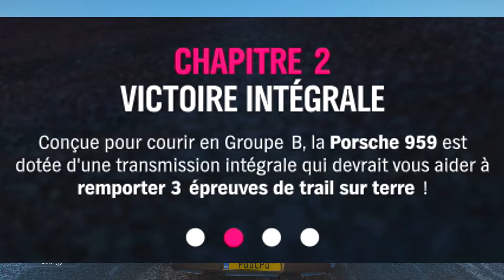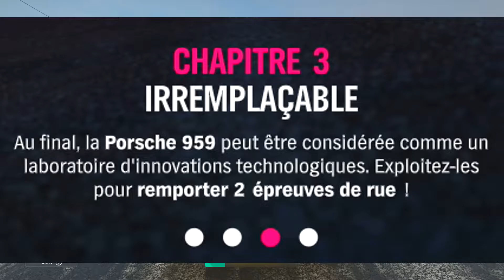Forza Horizon 4 Forzathon Honda civic CRX Mugen & Porsche 911 GT1 Strassenversion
Créateur Réglage voiture : Tcoutchouka
Epreuves 'Gruppe B' du  30/01 au 06/02
Forzathon [1] Homologuée pour la route
- Pilotez la Porsche 959 de 1987

Forzathon [2] Victoire intégrale
- Remportez 3 épreuves de trail sur Terre

Forzathon [3] Irremplaçable
- Remporter 2 épreuves de RUE

Forzathon [4] Portance Nulle
- Réalisez 10 frôlements ultimes (à grande vitesse et de près)

Musique
PIKASONIC - Sky [UXN Release]